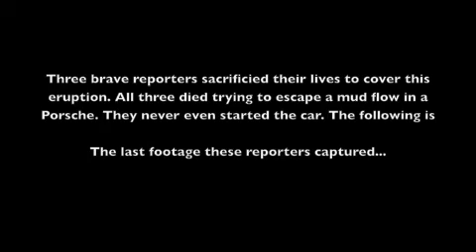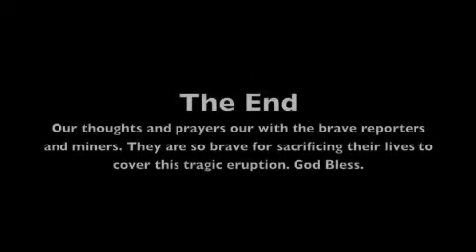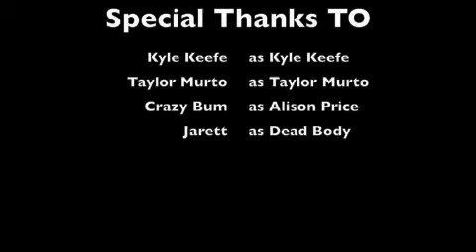The Eruption 2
Better than the first